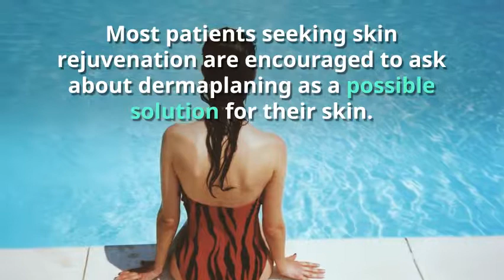Dermaplaning Treatment Fort Myers Florida – Benefits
Patients who have heard of dermaplaning and how great it can be for their skin are often interested in speaking with Dr. Badia of Florida Skin Center to discuss the benefits of this treatment.